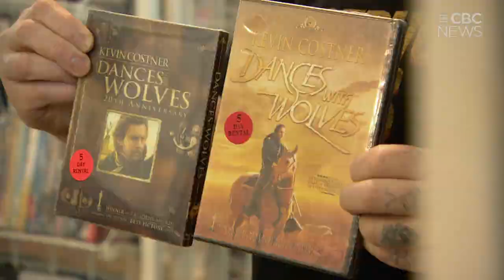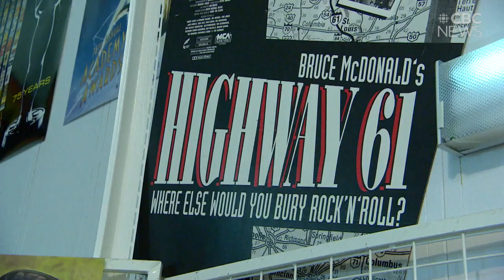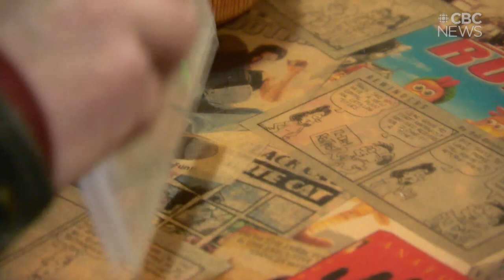Video Stop in Watrous, Sask., may be one of the last video rental stores of its kind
On the main street of a small Saskatchewan town — fittingly in a building that used to be a movie theatre — sits what may be one of the last video rental stores in the province.